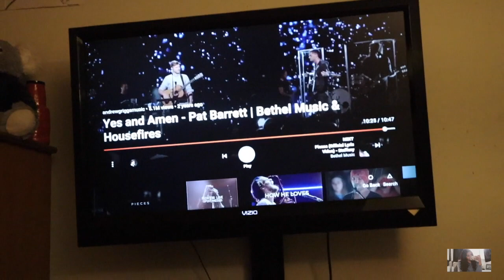VLOGMAS 11- 17 | Why I have Been Gone. | Daisy Lisette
Why I have been gone. ! ... SUPER LATE ... as usual :)
(VLOGMAS IS NO JOKE)